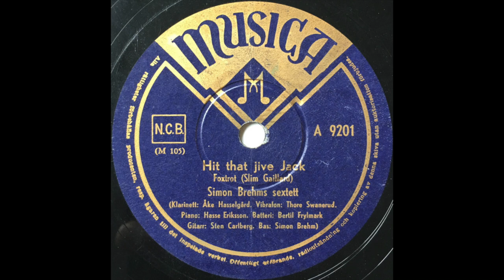Sten Carlberg // Charlie Christian from Sweden ? // Note for Note transcription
Two solos from 1947 by Sten Carlberg : Swedish pioneer of the electric guitar. The heritage of Charlie Christian was already in good hands !
Both takes with the Simon Brehms Sextett :
Hit That Jive Jack